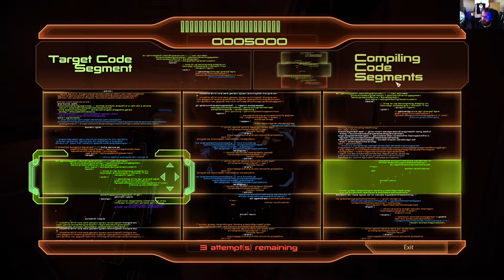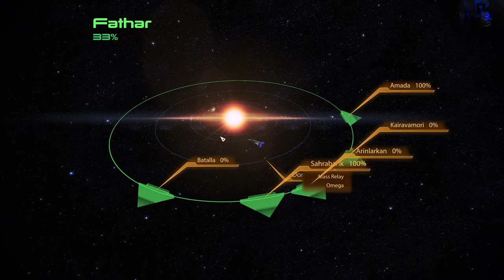Mass Effect Legendary Edition - ME 2 osa 3: Ruttoalueella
Palaamme Omegan ruttoalueelle ja ihmettelemme miksi kukaan ei käytä maskia.